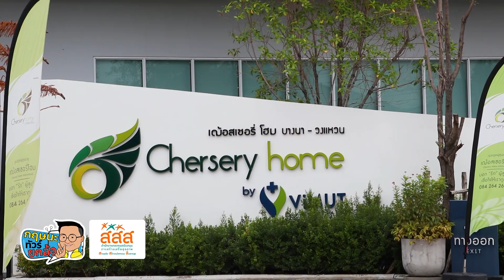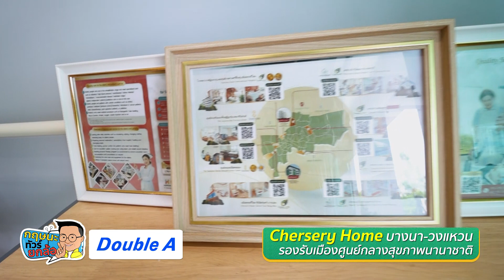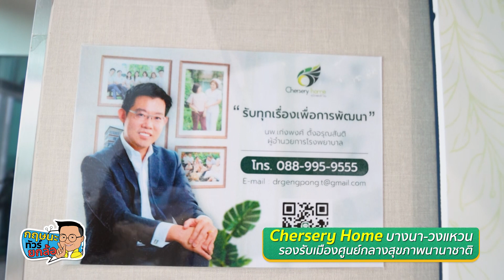"Chersery Home" สาขาใหม่..ใกล้ชุมชน รองรับเมืองศูนย์กลางสุขภาพระดับโลก!! l 09-06-67 Krisana Lalai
รายการกฤษนะทัวร์ยกล้อ ออกอากาศ วันอาทิตย์ที่ 9 มิถุนายน 2567